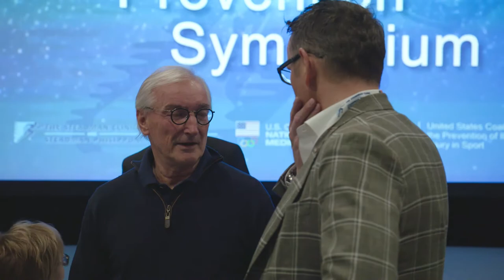Injury Prevention Symposium - Dawn Comstock Interview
We sat down for an interview with Dr. Dawn Comstock, a Professor in the Department of Epidemiology at the Colorado School of Public Health, University of Colorado - Anschutz Medical Campus, during the 3rd Annual Injury Prevention Symposium.